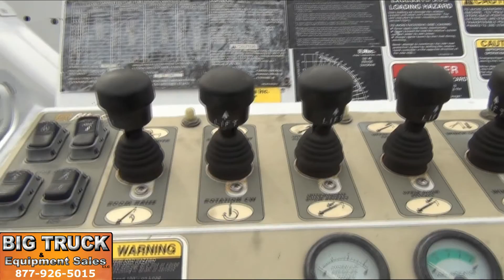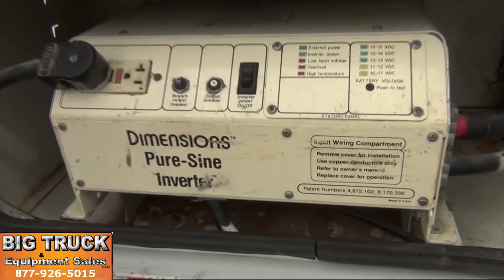2008 Freightliner M2 Altec DM45TR Digger Derrick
California ARB Complaint, Equipped With DPF System.

Stock #3991